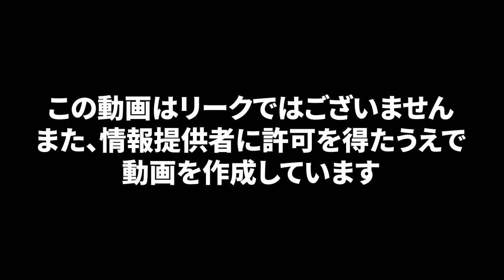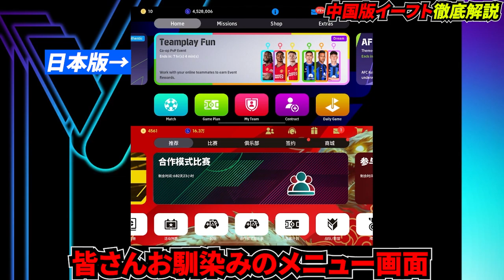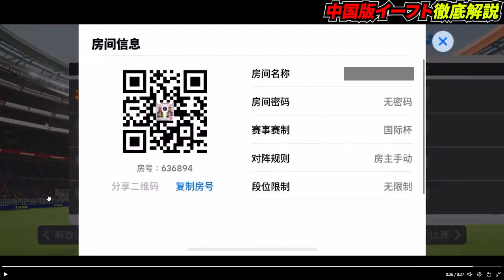中国版のイーフトがヤバすぎる件について...【eFootball2024,イーフットボール2024,イーフト】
とりあえずルンメニゲほしい

【eFootball実績】
◆PS5版
　全シーズンDIVISION1達成
◆アプリ版